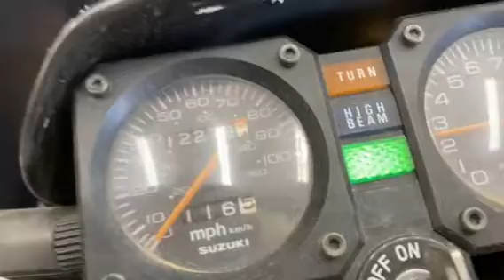1998 Suzuki DR 350 SE parts for sale on my eBay store steelescycle ￼